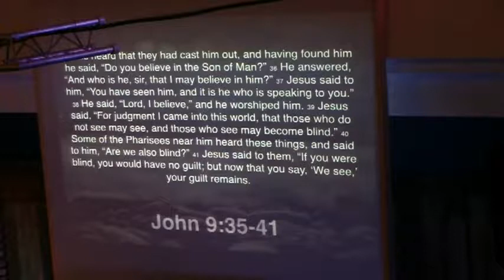Believing is Seeing _ John 9:35-41